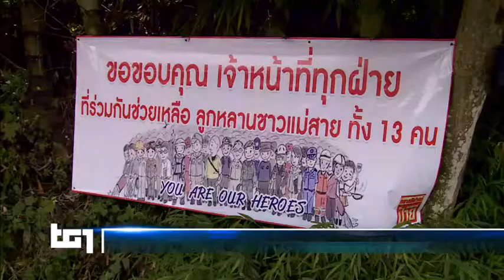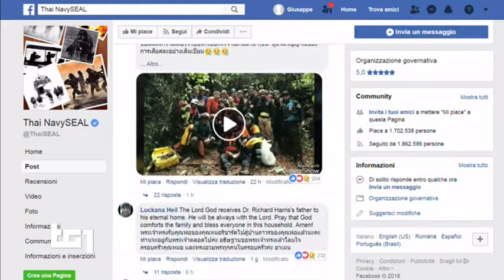Thailandia, Mae Sai - TG1-sera 12 luglio 2018 - salvatori diventati eroi - cave rescue